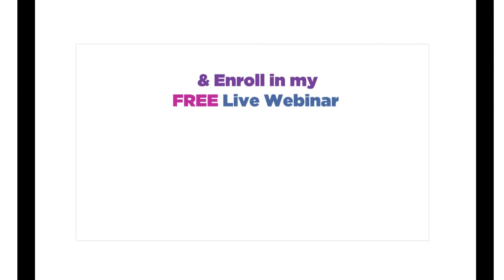4 Big Mistakes Women Make That Push Love Away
This episode shares 4 Big mistakes that women make that push men and love away and prevent them from creating a committed relationship.